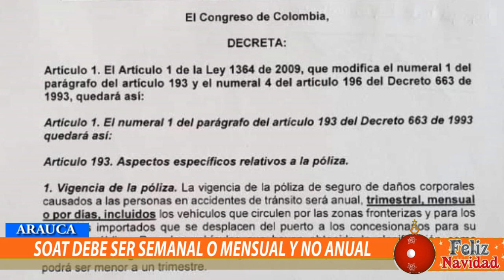RADICAN PROYECTO EN EL CONGRESO DONDE EL SOAT DEBE SER SEMANAL, MENSUAL Y NO ANUAL